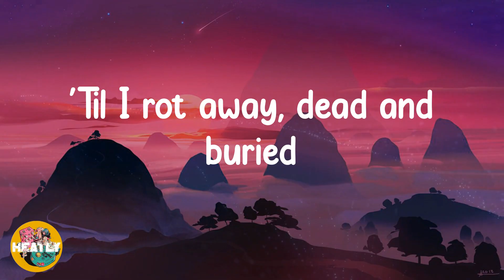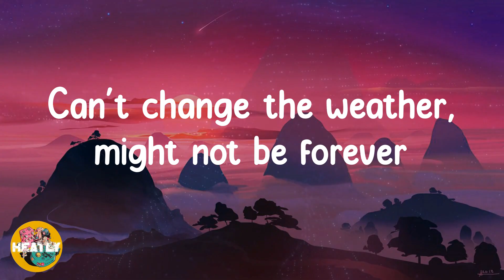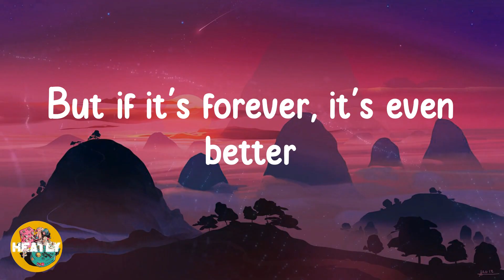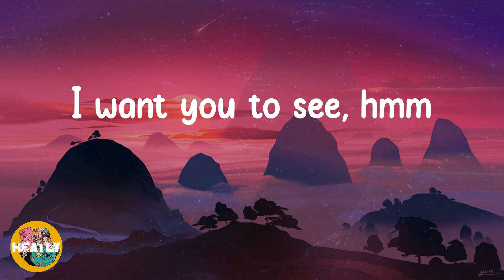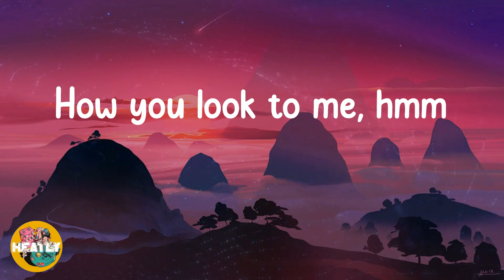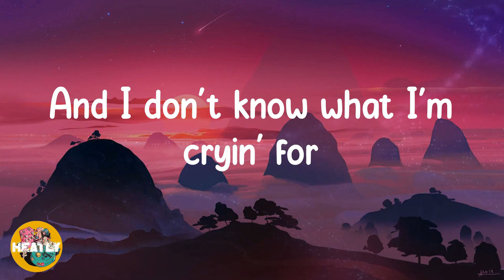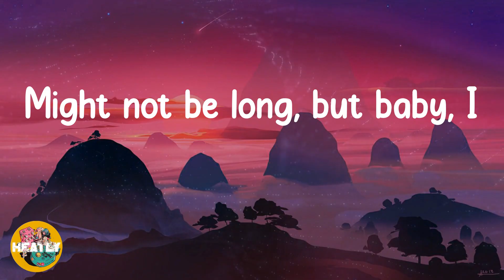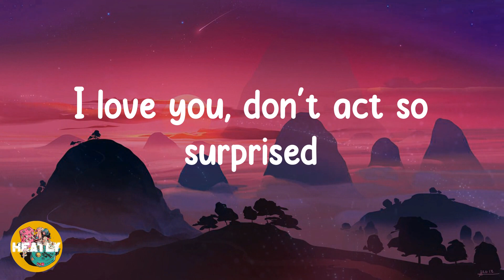BIRDS OF A FEATHER - Billie Eilish (Lyrics)